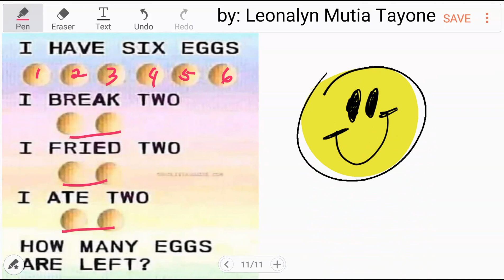[Logic] I have six eggs, I break two, I fried two, I ate two. How many eggs are left?